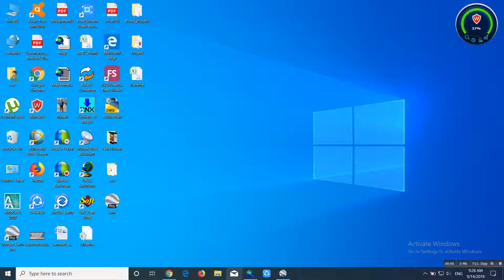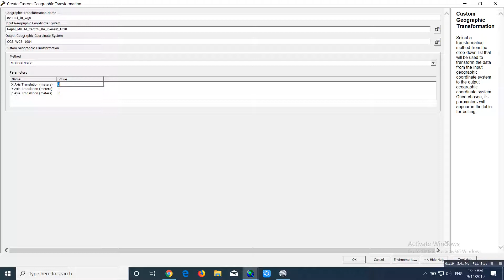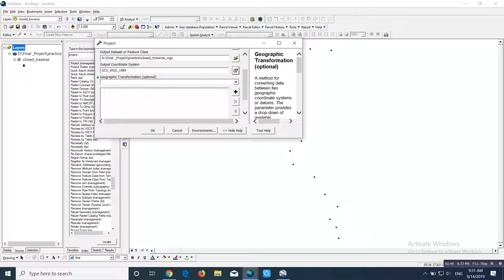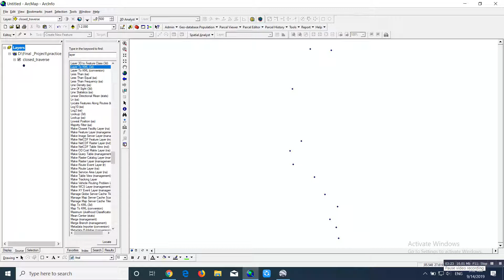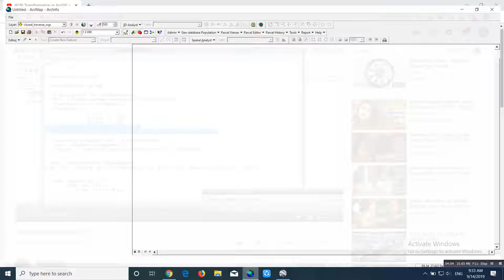Data transformation from Everest 1830 to WGS 1984 using ARC GIS 9.3